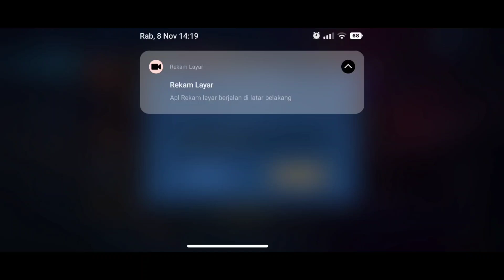BURUAN REDEEM!! KODE REDEEM ML TERBARU KODE REDEEM MOBILE LEGENDS CODE REDEEM ML HARI INI MLBB NEW